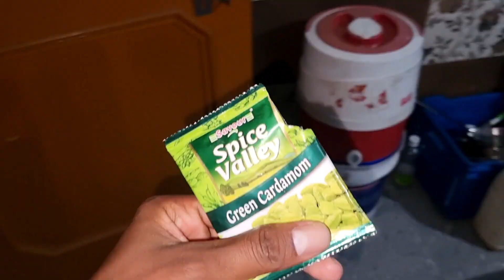100 Days Challenge with Pahari bnde 🇮🇳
Pahari bnde Presents

100 Days Challenge with Pahari bnde - Day 14 🇮🇳

Hi Guys
Kese ho Ap sabhi
100 days Challenge with Pahari bnde. Is Challenge ke main five rules rhenge..
1. Daily Morning walk
2. Daily exercise
3. Daily video upload
4. One hour study
5. Daily Editing

Ye 100 days Challenge specially creater ke liye hai. jo social media pe Daily ka content upload krte hai. Ap log bhi hmara ye 100 days Challenge join kr skte ho. Iske liye apko bhi ye sabhi rules Follow krne pdenge or jb ap video upload Kroge to 100dayschallenge with paharibnde ye 2 # use kr skte ho.
Jai Hind 🇮🇳
Jai Himachal